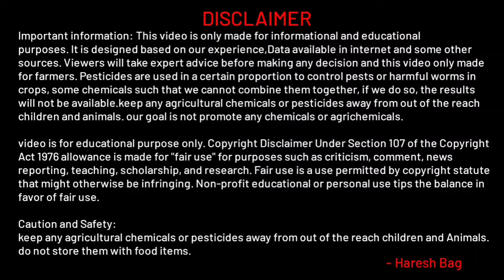ପତ୍ରମୋଡା ରୋଗର ସମାପ୍ତି ହେବ | Chilli Leaf Curl Virus Attack and Control | Leaf Curl Disease of Chilli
Hello,
I am Haresh Bag welcome to you on this Youtube channel and I hope you like this video thank you so much.

Chasibhai Ehi Video Re Lannka Chasara Patramoda Rogaku Bina Kharchare Kemiti Samadhan Kariba Taha Bisayare Alochana Karajaichhi Asha Karuchhi Video Ti apananku Bhala Lagiba.

Queries Solved-
1- Mirch ki pattiyan mudane ka organic ilaaj
2- chilli farming in india
3- chilli farming at home
4- chilli farming techniques
5- lanka chasa odia
6- lanka chasa kemiti karanti
7- lanka chasa in odisha
8- lanka chasa kemiti karajae
9- lanka chasa pranali

Caution and Safety:
1. This video is made for farmers.
2. Do not keep the fertilizers,any insecticides or pesticides or fungicide commonly any chemical or agrichemicals in open environment Keep out of reach of children and animals and Do not store it with food items.
3. Be careful with this when using any insecticide.
4. Destroy the empty box
5. Considering the safety of humans and the environment you should use chemical fertilizers at least.
6. Do not try to do anything at  Make sure to apply gloves and mouth masks to your hands before using pesticides.
7. Minimize the use of fertilizers.
8. Fertilizers and insecticides fungicide and organic plant Tonic etc agriculture crop use only.

Note:- The main objective of making this video is only educational knowledge and not any Paid video this video only provides education knowledge to farmer brothers and the information described in this video has shared our experience  This channel will not be responsible for the advantages and disadvantages of crops.  Please note that before spraying any pesticides read the information given in it carefull full information and details

keep any agricultural chemicals or pesticide away from out of the reach children and Animals. do not store them with food items.